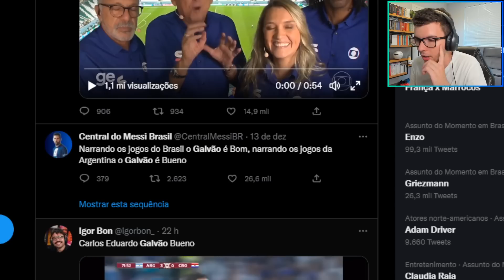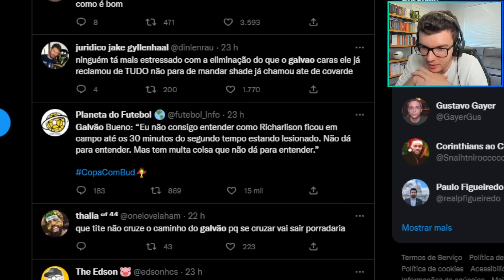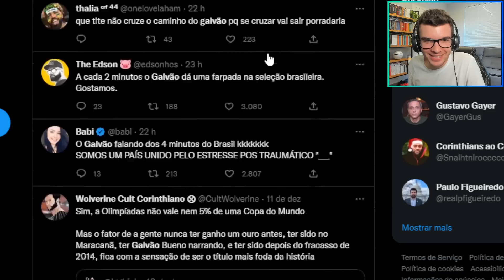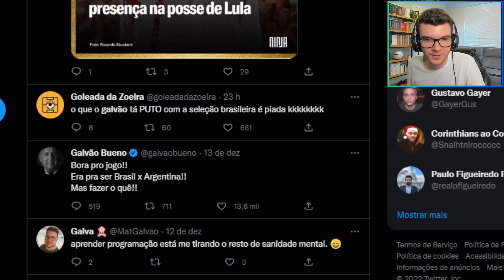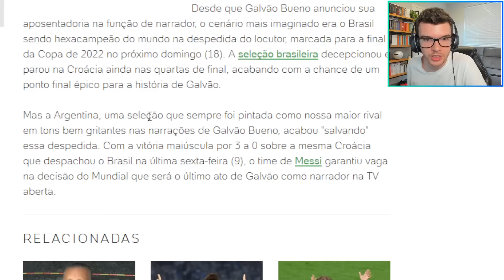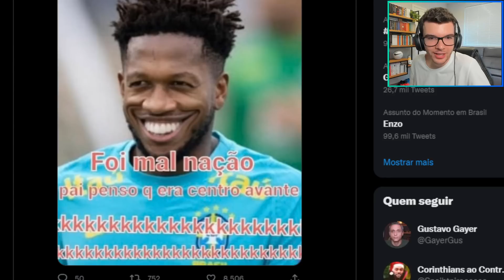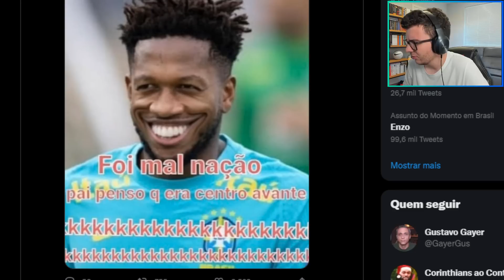GALVÃO REPRESENTOU TODOS OS BRASILEIROS!! GALVÃO PISTOLOU DEPOIS DA ARGENTINA ATROPELAR CROÁCIA!!